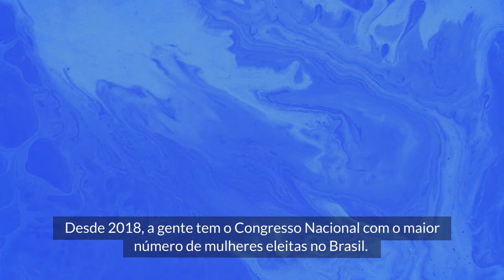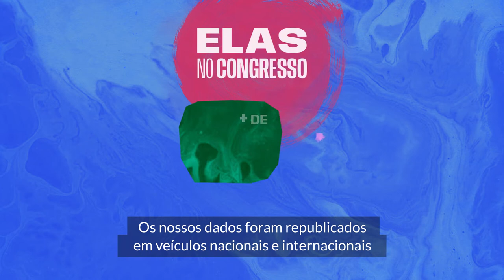1 ano monitorando gênero no legislativo - Elas no Congresso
Há um ano, estamos de olho em como o Congresso atua em relação aos direitos das mulheres. Com uma robô no Twitter trazendo tudo o que rola diariamente, newsletter semanais, um ranking da atuação dos congressistas e muitas reportagens. E esse foi só o começo do trabalho do Elas no Congresso.